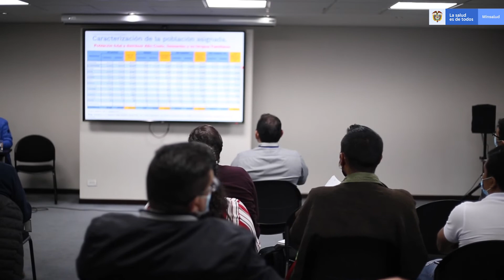Así quedaron distribuidos usuarios de Medimás